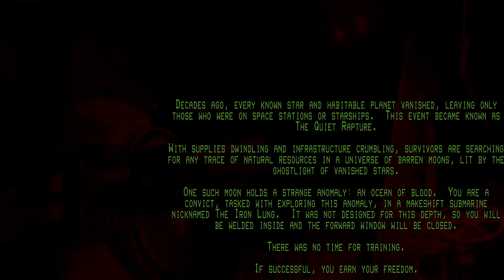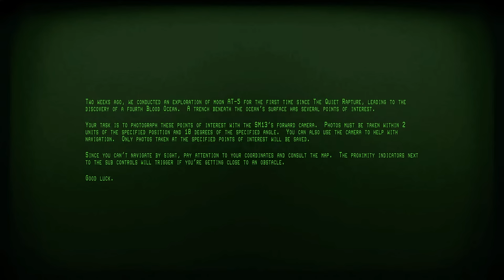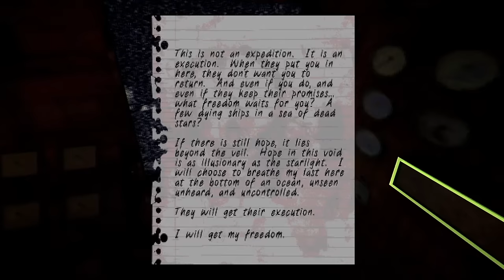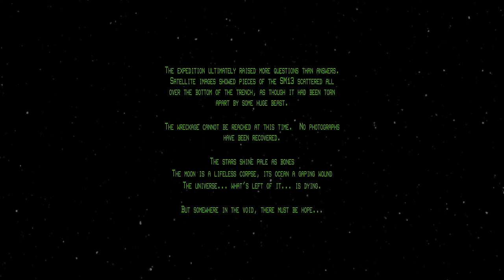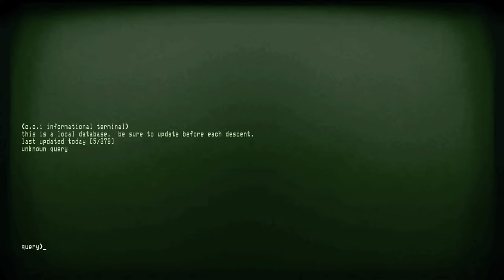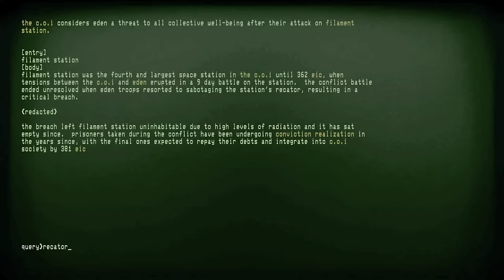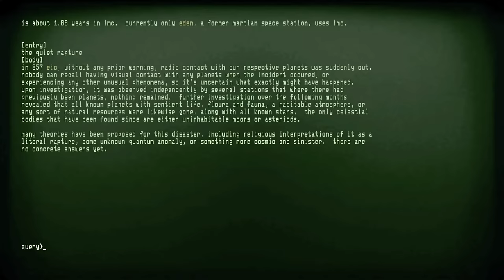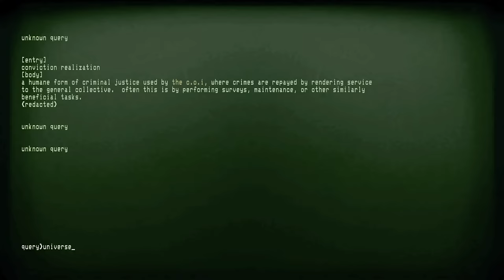Clean Screams - IRON LUNG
RULES:

We're donating to The Ocean Cleanup foundation, which removes garbage from the oceans.

Jello thinks that Horror Games suck and are funny rather than scary. If any horror game can scare him, he has to donate $1000. Any additional scares from the same game are an additional $100 donation.

Each game only gets one sitting. If Chat would like to see Jello and Co. continue a game for whatever reason, they must raise $250 in that game's name for it to be considered.